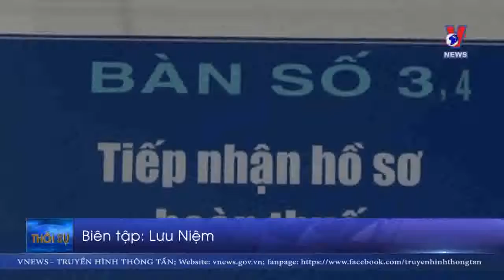Truy thu hơn 15 tỷ đồng thuế thu nhập của nghệ sĩ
Cục thuế TPHCM cho biết, từ nay đến cuối năm 2019, đơn vị sẽ truy thu hơn 15 tỷ đồng thuế thu nhập cá nhân của 15 nghệ sĩ, trong đó có người bị truy thu đến 2,4 tỷ đồng.